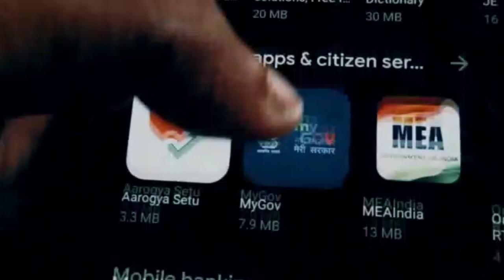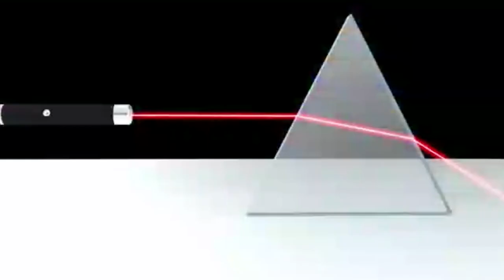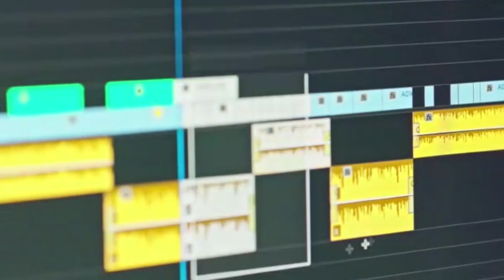Will Starlink Hurt Astronomy? An In-Depth Look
It looks like star link's major threat might not be from the upper atmosphere or low earth orbit but from the surface: The Astronomers!

If you were to observe the night sky with your camera using long exposures or with a telescope, you might find some unusual straight lines in your image. No, those are not star trails, they are the trails left behind by Starlink satellites.

Welcome to TechnoWiz. In this channel we will explore today's most amazing and useful technology. We will also dive into technology of the future, as well as technology news, technology involving space, and interesting facts about new technology.